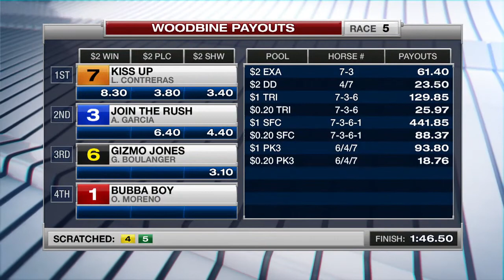Woodbine, Tbred, August 2, 2017 Race 5